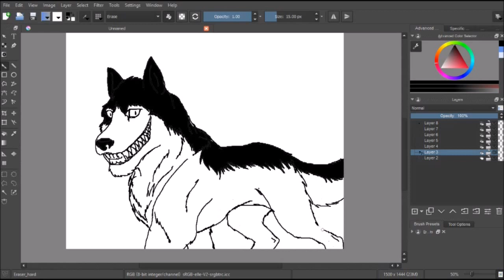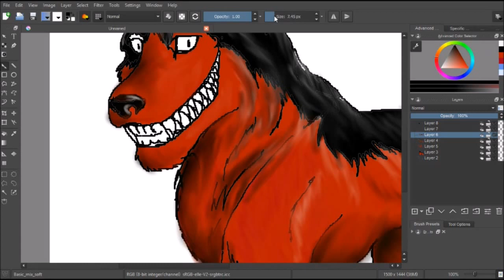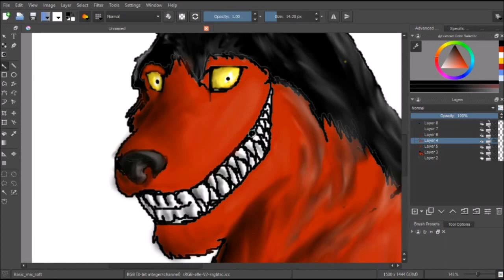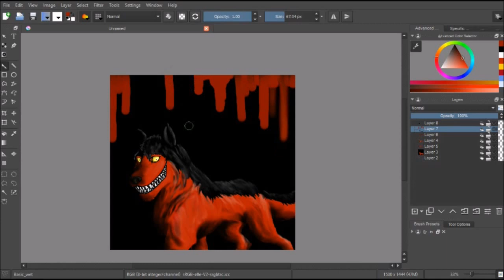Just Smile Speedpaint